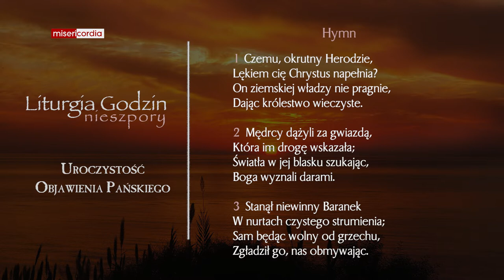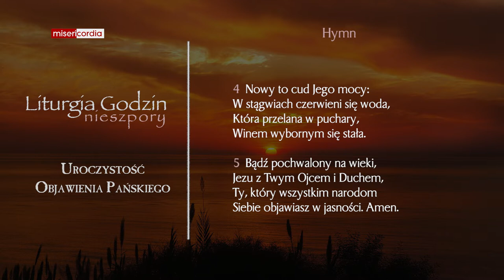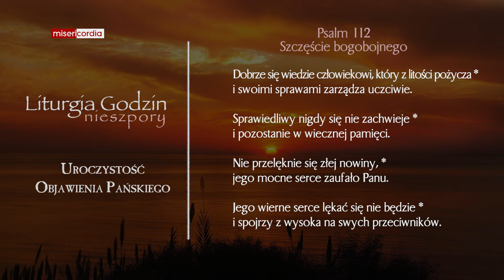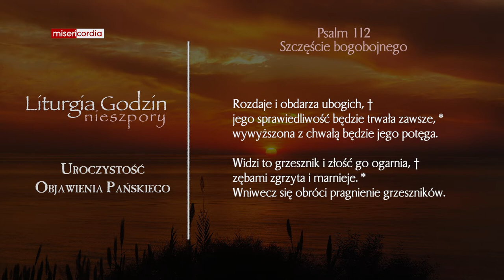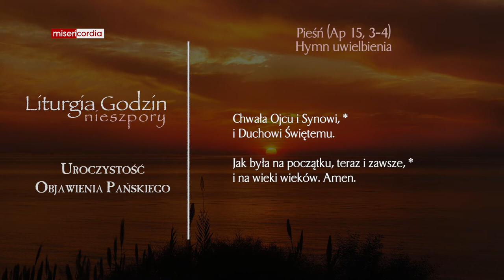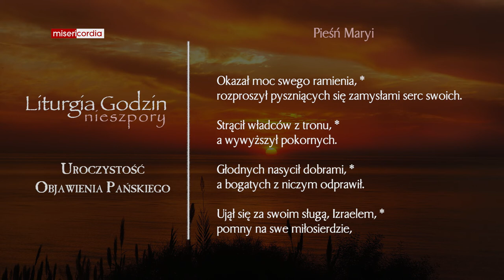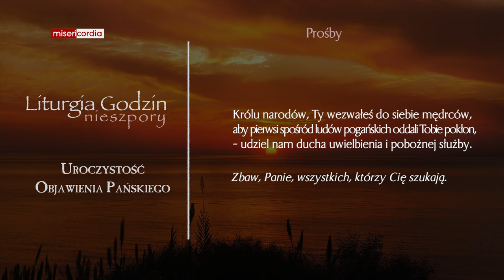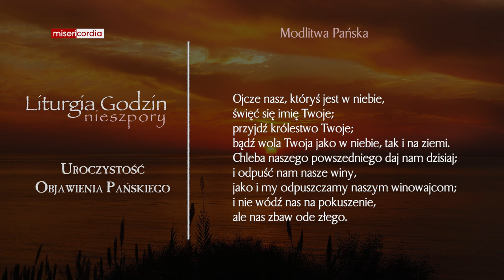Liturgia Godzin | II Nieszpory | Uroczystość Objawienia Pańskiego